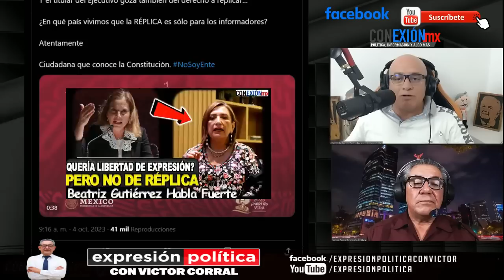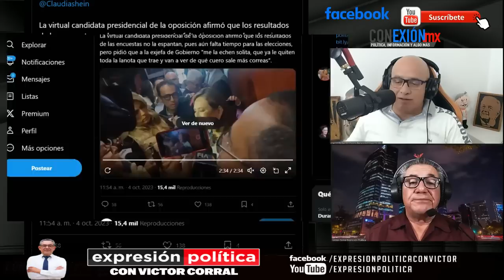Beatriz Gutiérrez alza la voz en contra del INE, es el gran censurador, ya basta de prohibir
La Dra. Beatriz Gutiérrez Müller, alzo la voz en contra de las medidas cautelares que impuso el INE al jefe del Ejecutivo en la conferencia matutina